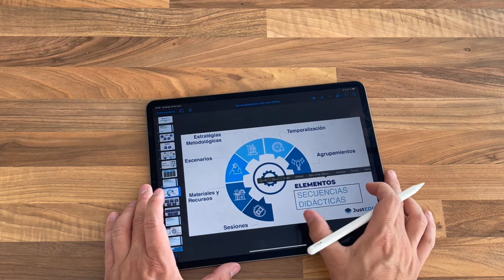Secuencia didáctica base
En este curso aprenderás la estructura básica de una secuencia de aprendizaje. En ella desglosamos los pasos necesarios para poder llegar a la consecución de una tarea de forma efectiva. Secuenciamos las diferentes actividades que perseguirán un propósito específico atendiendo a las bases de la neurodidáctica.